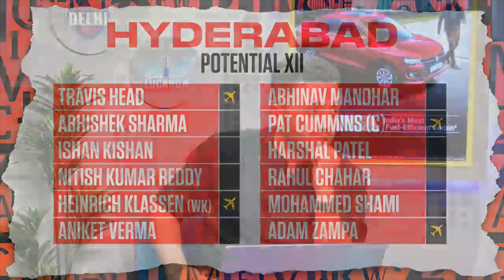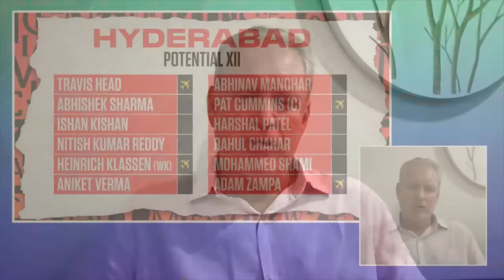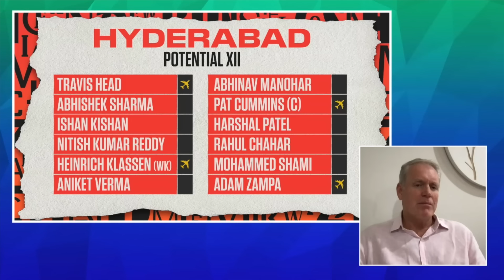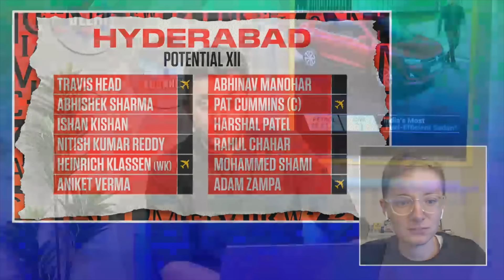IPL2025Auction Review: Do Sunrisers Hyderabad have enough backups in their squad?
Tom Moody, S Sriram, Matt Roller, Dustin Silgardo and Raunak Kapoor discuss SRH's auction